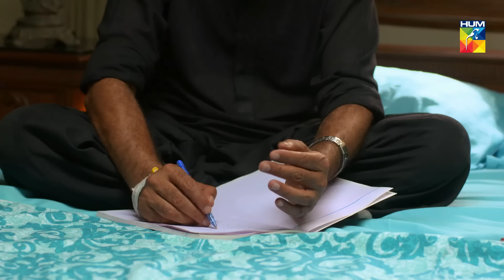OPPO presents Suno Chanda Season 2 Episode #16 HUM TV Drama 22 May 2019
Suno Chanda Season 2 Episode #16 HD Full Official video - 22 May 2019 at Hum TV official YouTube channel.

Suno Chanda Season 2 latest Episode #16 Full HD - Suno Chanda Season 2 is a latest drama serial by Hum TV and HUM TV Dramas are well-known for its quality in Pakistani Drama & Entertainment production. Today Hum TV is broadcasting the Episode #16 of Suno Chanda Season 2. Suno Chanda Season 2 Episode #16 Full in HD Quality 22 May 2019 at Hum TV official YouTube channel. Enjoy official Hum TV Drama with best dramatic scene, sound and surprise.

Starring
Farhan Saeed, Iqra Aziz, Farhan Ally Agha, Mizna Waqas, Nadia Afghan, Sohail Ikram, Tara Mahmood, Syed Adnan Shah (Tipu), Fariha Jabeen, Muhammad Ahmed, Farah Shah, Nabeel Zuberi, Mishal Tariq, Arjumand Rahim, Samina Ahmed, Sabeena Farooq, Ali Safina, Raza Abbas Talish, Sami (Child) and others.

Directed By
Aehsun Talish

Produced By
Momina Duraid Productios